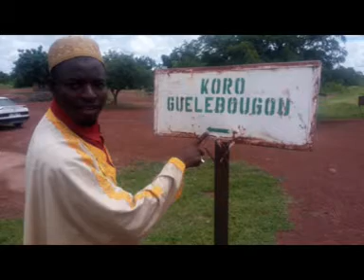Ali Sangaré Interview a Koro Guelebougou le 24 08 2017.0022376357281